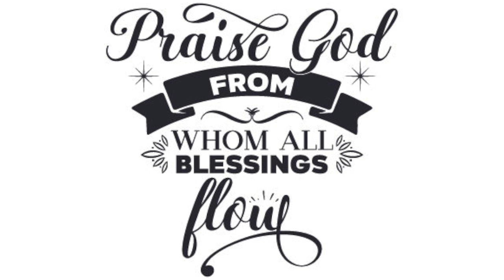23.10.29 Faith in Trials [FULL SERVICE]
Hebrews 11:1-6

1 Now faith is confidence in what we hope for and assurance about what we do not see.
2 This is what the ancients were commended for.
3 By faith we understand that the universe was formed at God’s command, so that what is seen was not made out of what was visible.
4 By faith Abel brought God a better offering than Cain did. By faith he was commended as righteous, when God spoke well of his offerings. And by faith Abel still speaks, even though he is dead.
5 By faith Enoch was taken from this life, so that he did not experience death: “He could not be found, because God had taken him away.” For before he was taken, he was commended as one who pleased God.
6 And without faith it is impossible to please God, because anyone who comes to him must believe that he exists and that he rewards those who earnestly seek him.

James 1:1-8

1 James, a servant of God and of the Lord Jesus Christ, To the twelve tribes scattered among the nations: Greetings.
Trials and Temptations
2 Consider it pure joy, my brothers and sisters, whenever you face trials of many kinds,
3 because you know that the testing of your faith produces perseverance.
4 Let perseverance finish its work so that you may be mature and complete, not lacking anything.
5 If any of you lacks wisdom, you should ask God, who gives generously to all without finding fault, and it will be given to you.
6 But when you ask, you must believe and not doubt, because the one who doubts is like a wave of the sea, blown and tossed by the wind.
7 That person should not expect to receive anything from the Lord.
8 Such a person is double-minded and unstable in all they do.